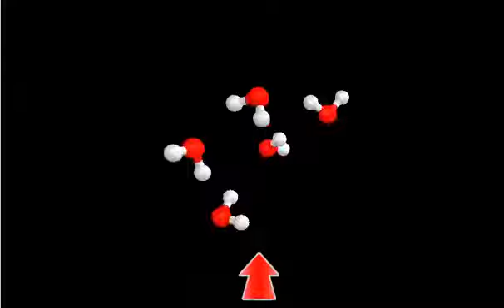Thermal Expansion of Water and Sea Level Rise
A molecular simulation of the thermal expansion of water as temperature is increased.  A brief discussion of how the thermal expansion of water relates to sea level rise is presented as well.